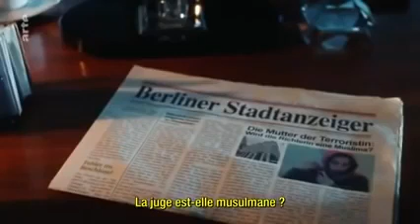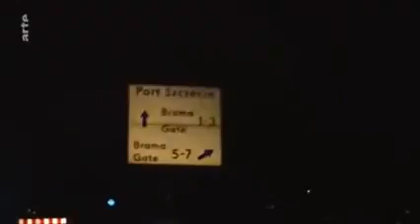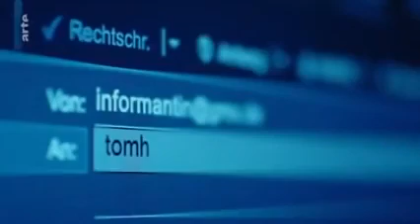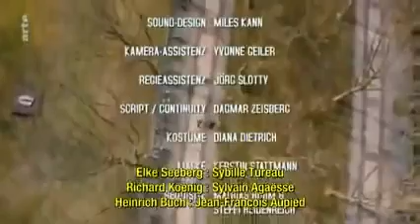MISSION film complet en français